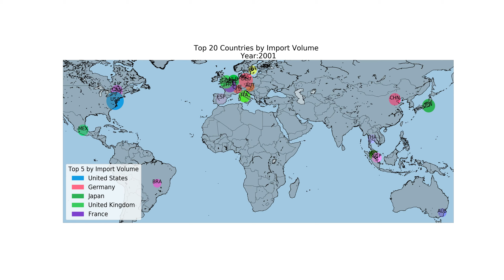Top 20 Countries by Import Volume (1950-2018)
Hi,
I'm a student who likes to play with data. I want  to share my visualization experiment and how you can do these things . If you are interested in data,  keep in touch.

Tools:Python,Basemap,matplotlib
Source:WorldBank